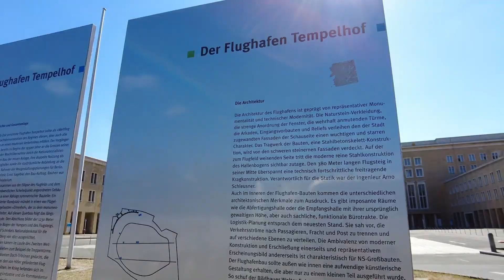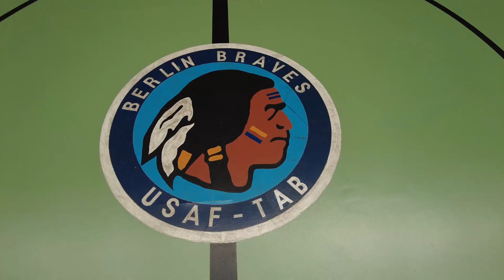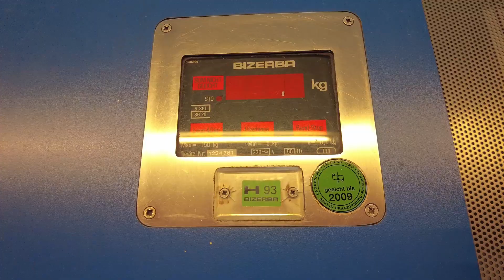Walk in Berlin #1, Tempelhof Airport Berlin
Monumental Doubt - Rand Aldo